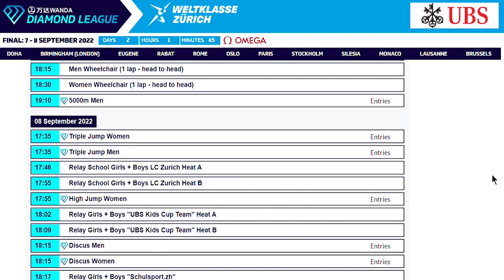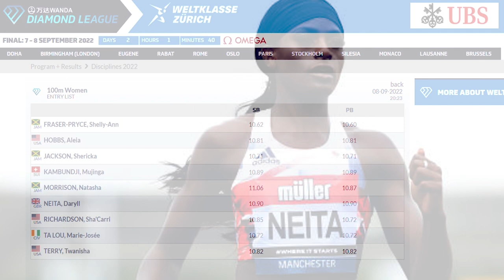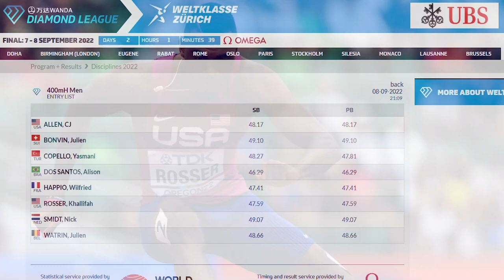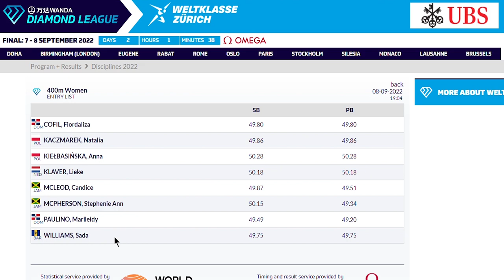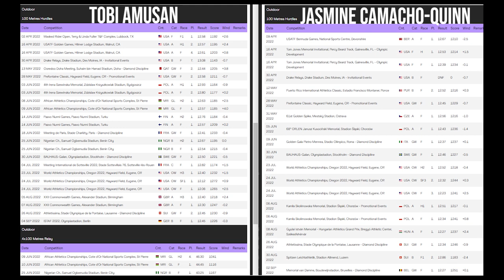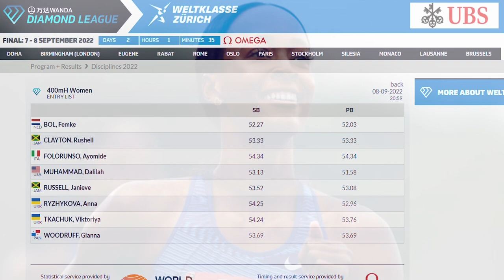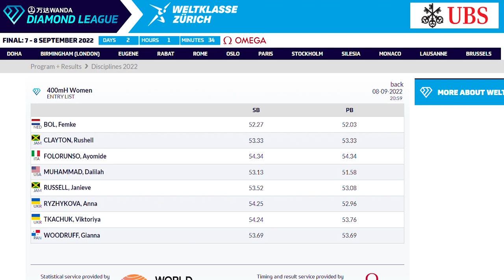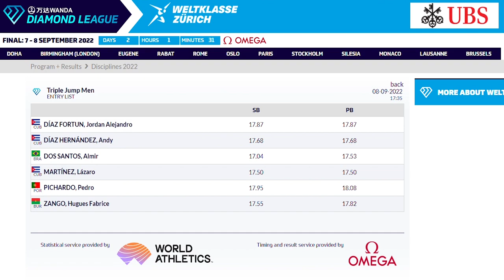2022 Zurich Diamond League Preview | Can Shericka Jackson and Yulimar Rojas Break World Records?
00:00 - Introduction
00:27 - Womens 200m
01:45 - Mens 200m
03:11 - Womens 100m
05:16 - Mens 400m Hurdles
05:47 - Womens 400m
06:51 - Womens 100m Hurdles
08:08 - Womens 400m Hurdles
09:54 - Womens Triple Jump
11:58 - Mens Triple Jump
13:01 - Outro